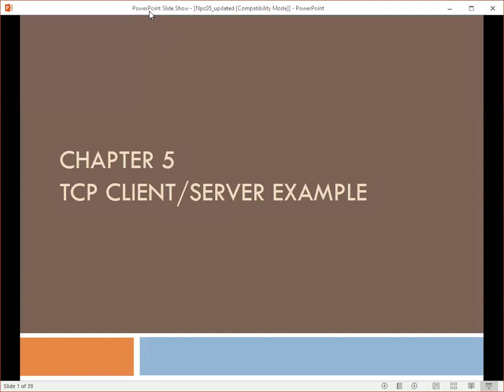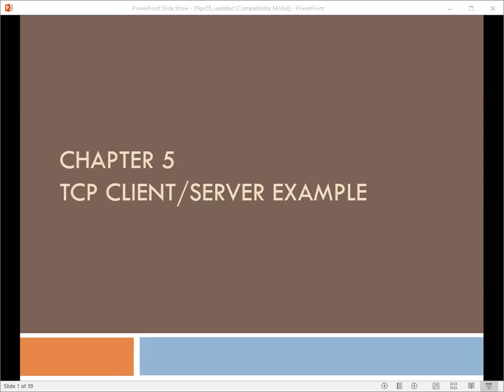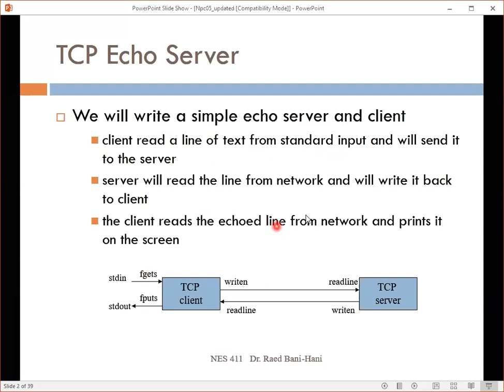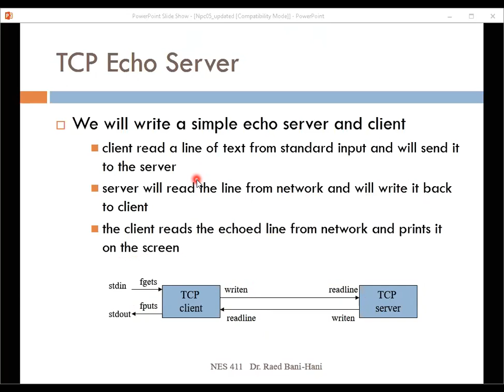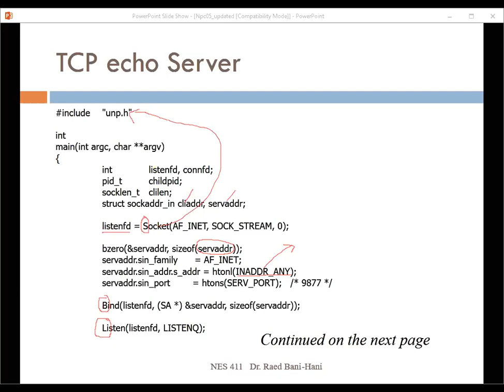NES416 Fall2020 Lecture7 part1ch5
00:00 -Functions Review
12:19 -TCP Echo Server